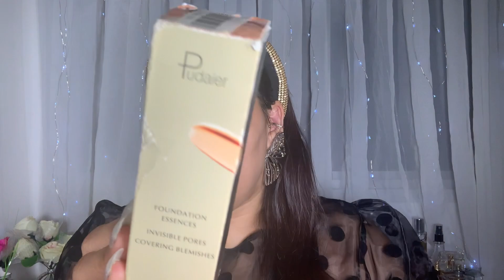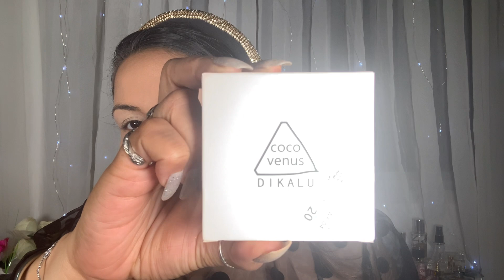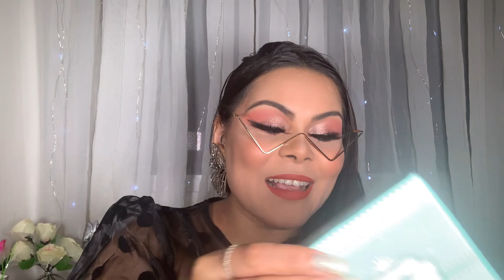Shopee : Teste Louco de Maquiagens Super fofas😍 Ítens lindos e diferentões!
Oi genteeeee!!! Video testando maquiagens do Shopee! Gente que loucura esse cílios 😂😂😂 Espero que se divirtam e se vocês se interessarem em algum dos ítens de maquiagem, eu deixei os que ainda estão disponíveis aqui no Box de informações!!! Bjssss 😘❤️

QUER GANHAR R$5,00?

Se inscrevendo pelo link a seguir você vai  R$5,00. Fazendo compras entrando no site da CUPONOMIA para ser redirecionado por eles para as diversas lojas parceiras você ganha parte do seu dinheiro que você gastou de volta, e mais, além do cashback, sempre eles disponibilizam cupons de desconto de várias lojas (inclusive da Shopee😃) e outra coisa, você não precisa juntar R$50,00 para conseguir resgatar seu dinheiro como outros sites e apps do seguimento, não! No CUPONOMIA você já consegue sacar a partir de R$20,00 e olha, é o resgate mais rápido que conheço. Pega a dica!!!

Muito obrigada e ata a próxima se Deus quiser ❤️😘